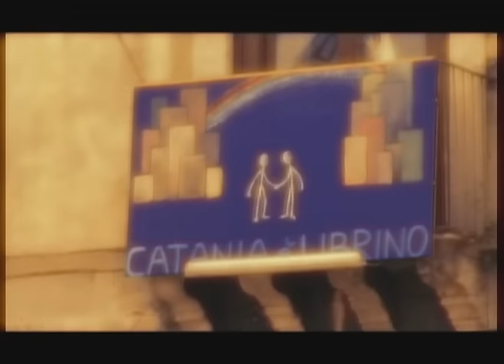Giuseppe Castiglia - Catania (Figghiozza D'o Pattri Eternu) Official Seamusica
Giuseppe Castiglia -Catania ( Figghiozza D'o Patri Eternu)